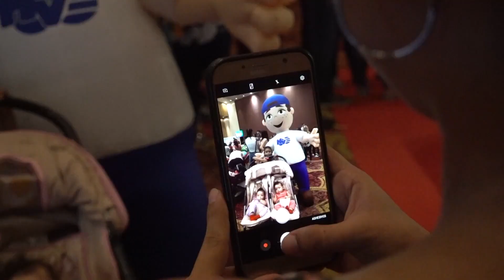Pablito en la Feria del Bebé 2019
Participación de Pablito de Pablito y sus amigos en la Feria del 2019